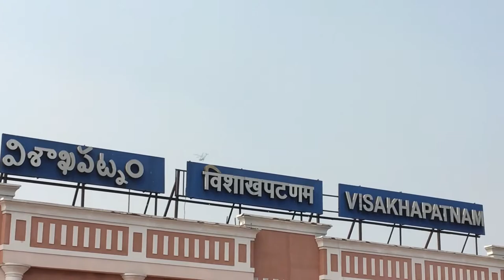Journey from Inkollu to Visakhapatnam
I travelled from Inkollu PrakasamDistrict to Visakhapatnam or Vizag on purpose of doing PostGraduation @ AndhraUniversity and this is my BestJourney and LongJourney I had till date. Have a look at edited covered with BeutifulNature SunRise etc.

Video Created by LEO